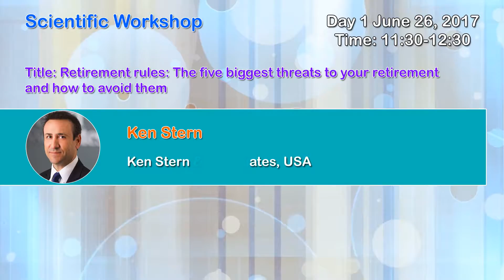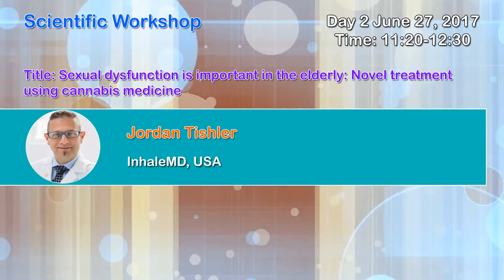2nd International Conference on Aging and Gerontology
ConferenceSeries Ltd welcomes all the attendees, presenters and exhibitors from all over the world to San Diego, CA, USA. We are delighted to invite you all to attend the Second International Conference on Aging and Gerontology going to be held at San Diego, California, USA from June 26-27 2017.
ICAG 2017 conference mainly aims in bringing Geriatricians, Gerontologists, Doctors, Professors, Social Workers, Palliative Care Specialists, Nurses,  Health Care Administrators, Researchers and Students from around the world under a single roof, where they discuss the research, achievements and advancements in the field of Geriatrics and Gerontology. The theme of this year conference is “Navigating the World towards Healthy Aging” and will continue with objectives of helping medical professionals in the geriatric field as well as general public to understand, empathize and take prompt actions to help old people across the globe.
San Diego a gorgeous city with many hidden secrets poses one of the world’s most promising destinations to visit and experience the special tourist attractions. Attending and contributing to the conference will definitely enhance your cultural and scientific experience and open further opportunities for you and your career.